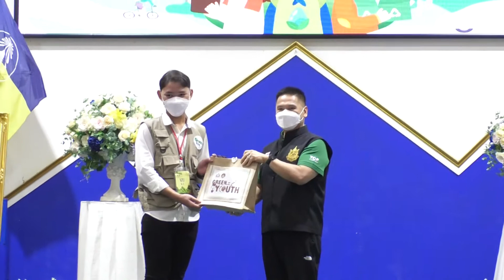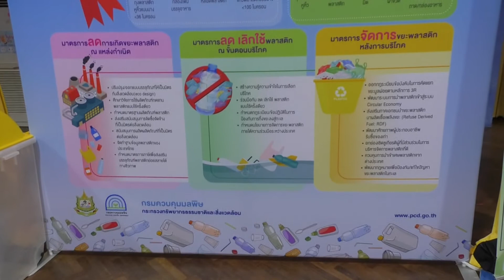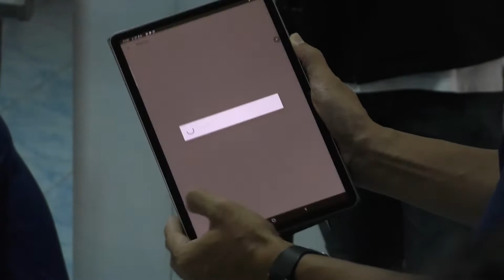รมว กระทรวงทรัพยากรธรรมชาติและสิ่งแวดล้อม เปิด “Green Youth Camp” ปลูกจิตสำนึกเยาวชนรักษ์สิ่งแวดล้อ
รมว.กระทรวงทรัพยากรธรรมชาติและสิ่งแวดล้อม เปิด  “Green Youth Camp” ปลูกจิตสำนึกเยาวชนรักษ์สิ่งแวดล้อมผ่านกิจกรรมผู้นำเยาวชนรักษ์สิ่งแวดล้อม ที่สุพรรณบุรี
วันนี้ (21 มี.ค.65)  ที่โรงเรียนกรรณสูตศึกษาลัย จังหวัดสุพรรณบุรี นายวราวุธ ศิลปอาชา รัฐมนตรีว่าการกระทรวงทรัพยากรธรรมชาติและสิ่งแวดล้อม (ทส.) เป็นประธานในพิธีเปิดโครงการสัมมนา "ผู้นำเยาวชนรักษ์สิ่งแวดล้อม (Green Youth Camp)" ระหว่าง วันที่ 21 - 25 มีนาคม2565 โดยนายวราวุธ กล่าวว่า ปัญหาสิ่งแวดล้อมเป็นปัญหาที่สำคัญอันดับแรก 1 ของโลก ซึ่งเป็นผลโดยตรงจากการกระทำของมนุษย์ที่ทำให้สิ่งแวดล้อมเสื่อมโทรมลง ส่งผลกระทบโดยตรงต่อการดำรงอยู่และการมีคุณภาพชีวิตที่ดี  กระทรวงทรัพยากรธรรมชาติและสิ่งแวดล้อมตระหนักถึงความสำคัญของเยาวชนเป็นอย่างมาก จึงได้ให้การส่งเสริมสร้างความรู้ ความเข้าใจด้านการอนุรักษ์ทรัพยากรธรรมชาติและสิ่งแวดล้อมให้กับเด็กและเยาวชนในทุกช่วงวัยมาอย่างต่อเนื่อง  ที่สำคัญคือ ดึงเยาวชนในจังหวัดสุพรรณบุรี ร่วมเป็นพลังในการอนุรักษ์และฟื้นฟูทรัพยากรธรรมชาติและสิ่งแวดล้อม สร้างความรู้ ความเข้าใจ และจิตสำนึก และขยายเครือข่ายความร่วมมือในการอนุรักษ์ทรัพยากรธรรมชาติและสิ่งแวดล้อมให้กับเยาวชนในพื้นที่  เกิดการกระตุ้นเพื่อปรับเปลี่ยนพฤติกรรมของเยาวชนให้เป็นมิตรกับสิ่งแวดล้อม นำไปสู่การแก้ไขปัญหาด้านสิ่งแวดล้อมในระดับพื้นที่อย่างมีประสิทธิภาพและเป็นรูปธรรมมากยิ่งขึ้น
ด้านนายสรชัด สุจิตต์ กล่าวในฐานะประธานอนุกรรมาธิการทรัพยากรธรรมชาติ สิ่งแวดล้อมและสิทธิสัตว์ กล่าวว่า การจัดสัมมนาในครั้งนี้จัดโดยคณะกรรมาธิการการที่ดิน ทรัพยากรธรรมชาติและสิ่งแวดล้อม สภาผู้แทนราษฎร  ซึ่งมีกิจกรรมเสริมสร้างการเรียนรู้และการศึกษาดูงานด้านสิ่งแวดล้อม ประกอบด้วย การเรียนรู้เรื่อง "การบริหารการจัดการขยะอย่างยั่งยืน" ณ ศูนย์การเรียนรู้ชุมชนปลอดขยะ (Zero Waste) ชุมชนบ้านรางพลับ จ.ราชบุรี กิจกรรมปลูกป่า เพื่อเรียนรู้ศึกษาธรรมชาติป่าแก่งกระจาน ณ อุทยานแห่งชาติแก่งกระจาน ซึ่งได้รับการประกาศขึ้นทะเบียนจากองค์การยูเนสโกให้เป็นมรดกโลกแห่งที่ 6 ของประเทศไทย การศึกษาดูงาน "โครงการพัฒนาด้านสิ่งแวดล้อม อันเนื่องมาจากพระราชดำริ เกษตรทฤษฎีใหม่" ณ สวนสมเด็จพระศรีนครินทราบรมราชชนนี การเรียนรู้ เรื่อง "การบริหารจัดการ การพัฒนา และการอนุรักษ์ทรัพยากรธรรมชาติและสิ่งแวดล้อมทางทะเล"ณ เกาะจานและเกาะท้ายทรีย์ อุทยานแห่งชาติหาดวนกร กิจกรรมศึกษาดูงาน "การศึกษาวิจัยและพัฒนาสิ่งแวดล้อมแหลมผักเบี้ย อันเนื่องมาจากพระราชดำริ " รวมไปถึงการเรียนรู้ฟาร์มทะเลตัวอย่างแบบผสมผสานตามพระราชดำริโดยมีกลุ่มเป้าหมาย ประกอบด้วย เยาวชนในระดับมัธยมศึกษาตอนปลาย และอาชีวศึกษาในจังหวัดสุพรรณบุรี จำนวน 50 คน